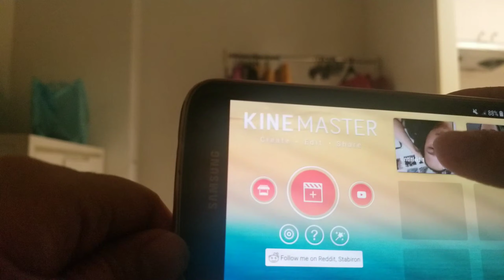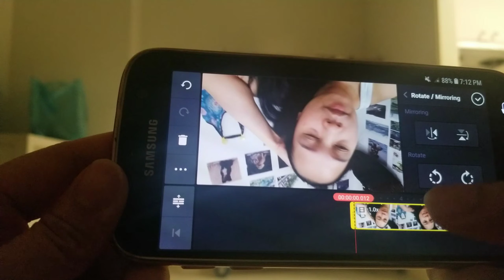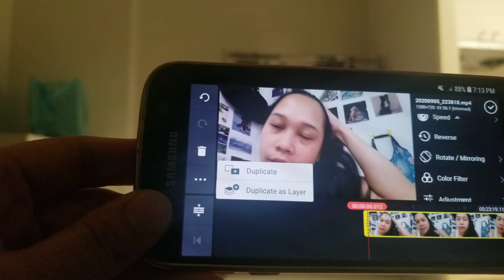TV ||BALIKTAD NA VIDEO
Paano ayusin ang vedio na nakatuwad?
Nais ko lamang po makatulong at maibahagi sa inyo ang kunti kong kaalamanan sa pag edit ng vedio.

Nais ko lamang ibahagi sa inyo ang kunti kung nalalaman.

If you're into vlogging na phone ang gamit maaring makatulong din sa ang video na ito

Z
Paano ayusin ang natuwad nga vedio?
Maayos pa ba ang tuwad na vedio?
Paano e'edit ang vedio na tuwad?

Please Don't forget to Click the notification for more updates